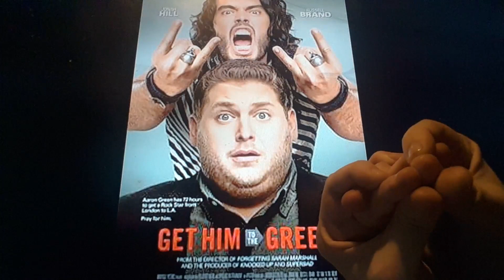Horacio the handsnake - Get Him To The Greek (film)